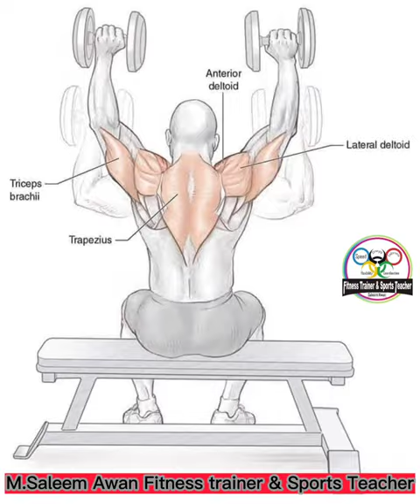Shoulder Exercises saleemawanfitnesstrainer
Best Shoulder Exercises · 1. Barbell Overhead Shoulder Press · 2. Seated Dumbbell Shoulder Press · 3. Front Raise · 4. Reverse Pec Deck